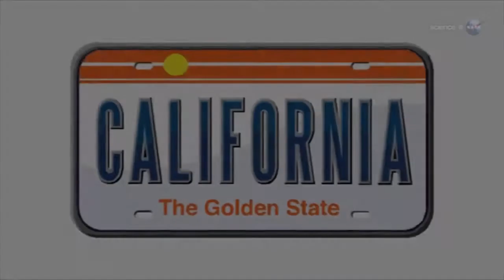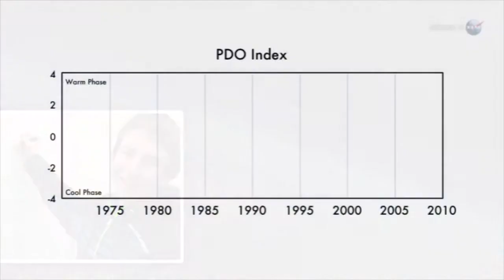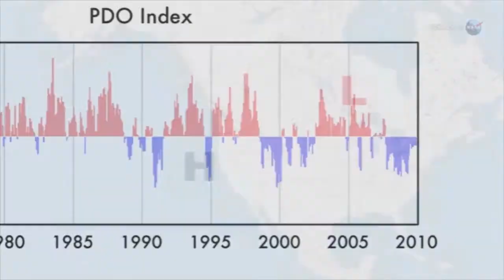[ES Subs] Sciencecast 132 │California Drought HD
Para ver los subtítulos denle click al botón CC del reproductor y elijan la opción español.
Sciencecast 133: Sequía en California
California está experimentando una sequía histórica, según algunas mediciones es la más severa en más de 100 años. Los investigadores de la NASA están investigando un número de explicaciones para saber cual podría ser la causa subyacente.